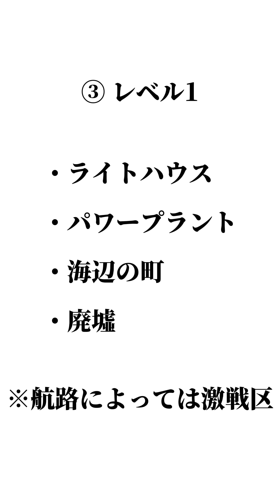【最新】激戦野原とは【荒野行動】さなπ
◯雑学